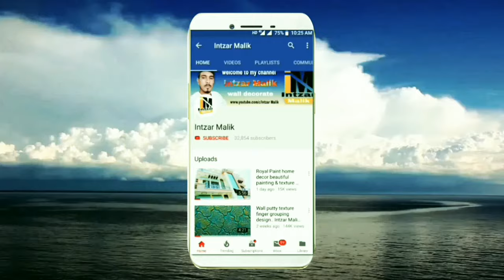Royale Play panting | bubbles design idea.,,,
Duet paint design and 3D bubbles design

Doston humne is video mein aapko dikhaya hai Royale Play paint design aur 3D bubbles design kaise banaya jata hai aur kis cheez se banaya jata hai kya material lagaya jata hai